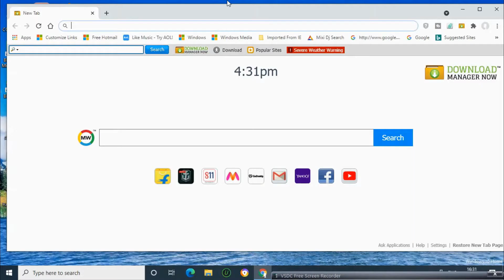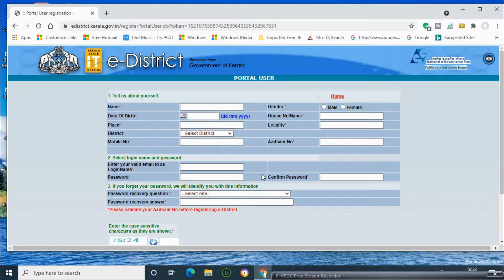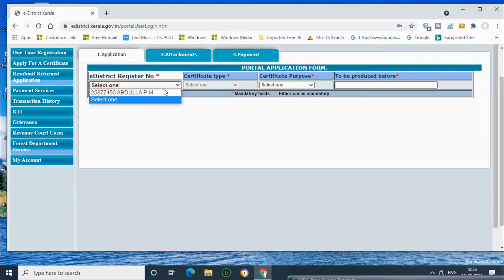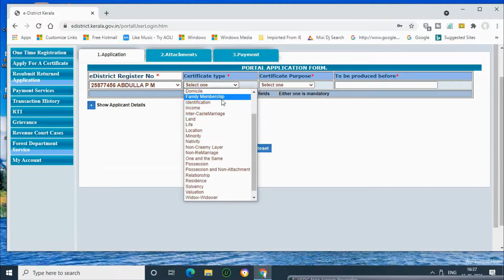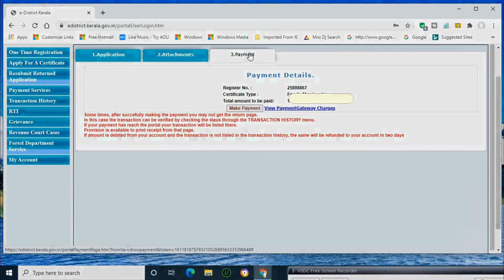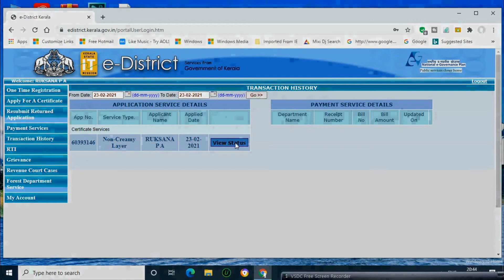One and Same Certificate || രണ്ടു പേരും ഒരാൾ തന്നെ എന്ന് തെളിയിക്കുന്ന സർട്ടിഫിക്കറ്റ്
One and Same Certificate may be given to panchayath, bank etc. in various occasion if there is any discrepancy in the name of a person. In such circumstances they will have to obtain this certificate from the village office showing that both names are in connection with the same person.
We can submit this application online in the site of e district.
Some time the village officer may demand an affidavit (sakshya pathram) from the neighbor.
It will happen in rare case only.

Cover Topic :
edistrict
village office certificate
income certificate
caste certificate
encumbrance certificate
online certificate
akshaya certificate
it mission
family membership certificate
lens &me malayalam
one and same certificate
how to apply one and same certificate online
online
how to
e district
e district services
tutorials
e district registration